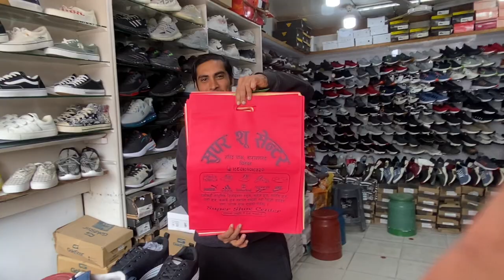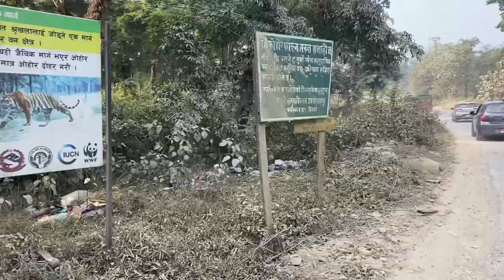Dai le jutta shopping gardai | chihan ki pari herdai😂| fishing style pani sikdai 🐟🐟@Meengrg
Dai le jutta shopping gardai | chihan ki pari herdai😂| fishing style sikdai